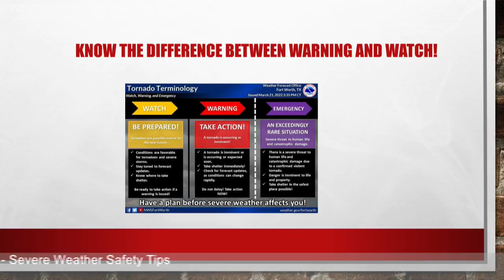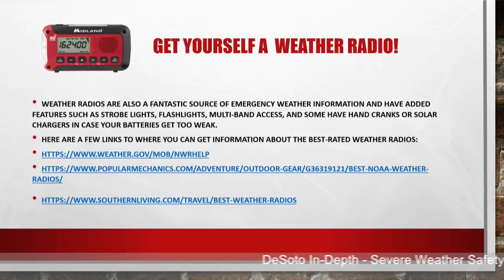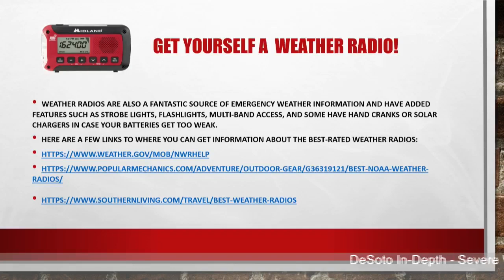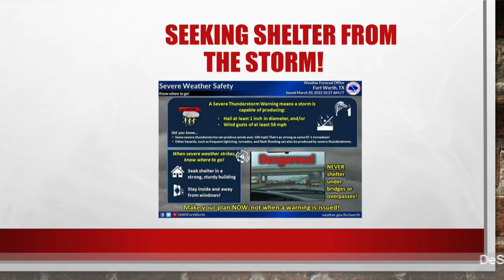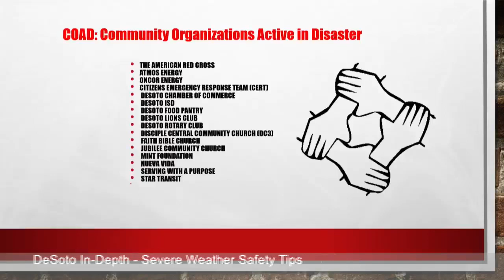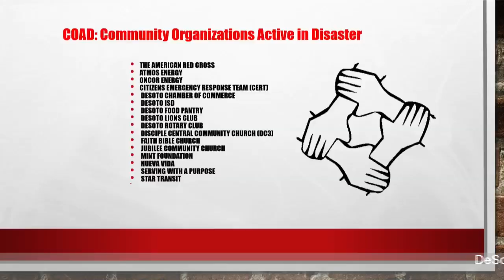DeSoto In-Depth: Severe Weather Tips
This segment of DeSoto In-Depth features a discussion with DeSoto Fire Chief Bryan Southard and Regional Emergency Management Coordinator Lauren Sanchez about how you and your families can stay safe during severe weather season in North Texas.